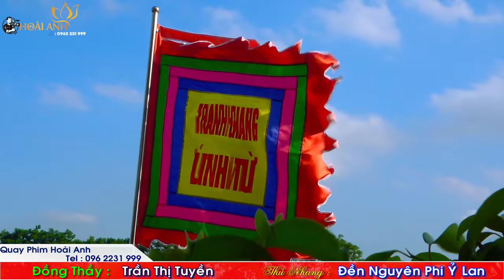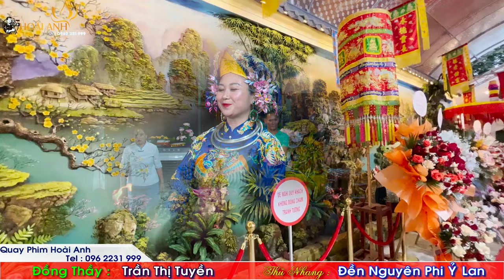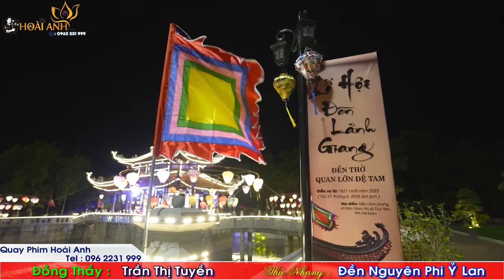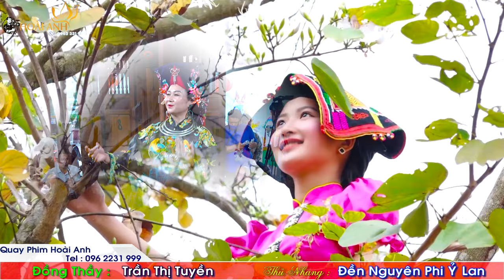Đồng Thầy Trần Thị Tuyền Thủ Nhang Đền Nguyễn Phi Ỷ Lan Loan Giá Dẫn Trình Đệ Tử Ngày 06/06/2024 P2